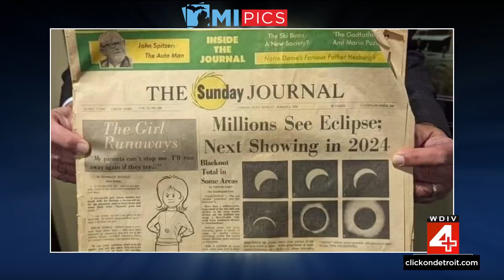Rare cosmic event unites many in amazement across America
The total solar eclipse has united many in amazement across the United States over the rare cosmic event.